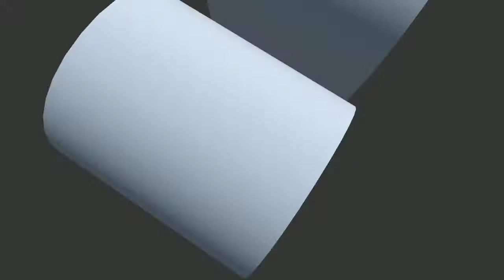This is what logo kids do TCF logo in Prisma 3d.